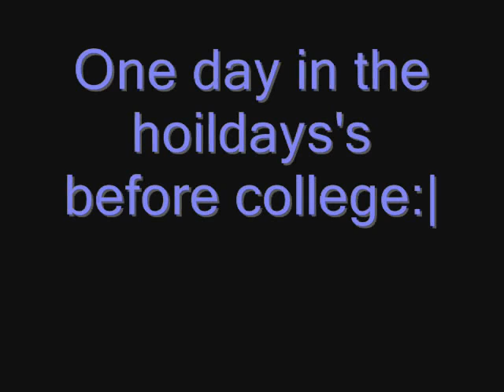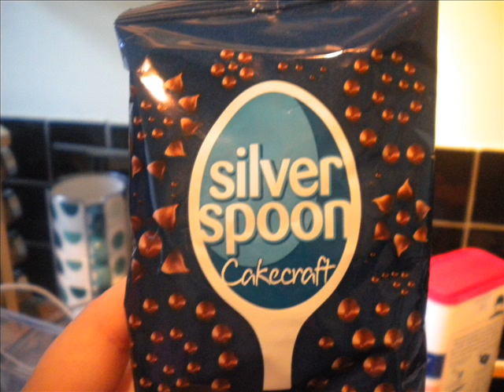Highams park school 2005-2010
Highams park school.